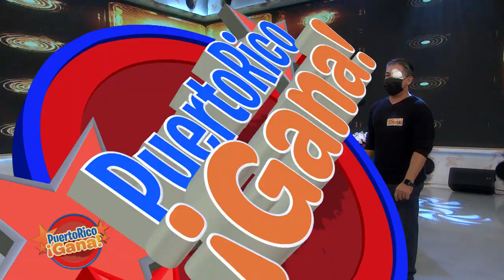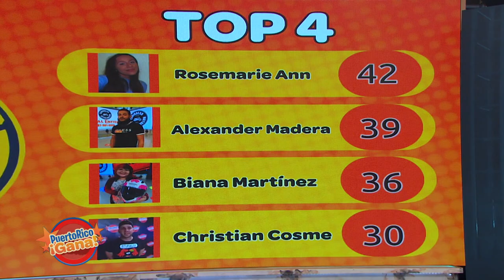03 PR GANA MARZ 12 2021